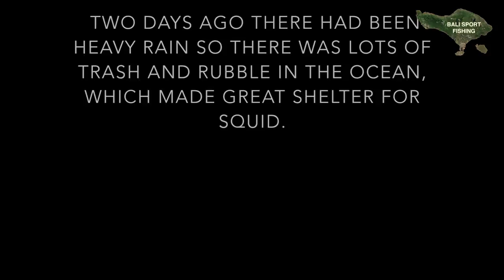Sunset Squid | Catch and Cook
Catching nice late evening squid, then showing how to cook it. Best in HD!